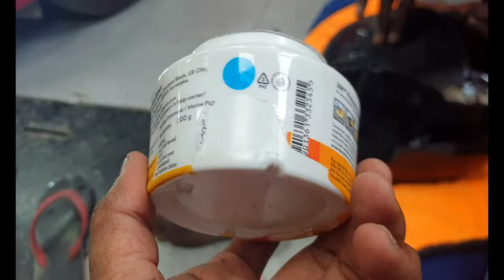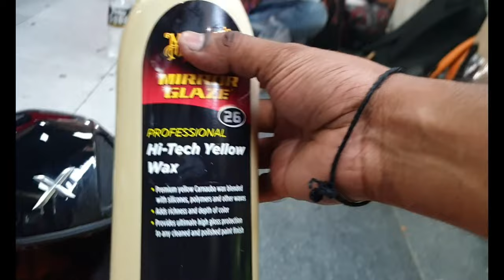Protect Your helmet with a Ceramic Coating | AGV Axor | Car Sense | WORTH IT ? | தமிழில்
Hello, வணக்கம் , नमस्ते , ಹಲೋ , హలో , ഹലോ 🤝🙏
In this video you can find how to protect a helmet by coating it with ceramic coating solution called AutoFurnish

Pricing : 2000/- , If you refer my channel name a flat 500/- rupees discount
Helmet Ceramic Coating done at;
Car Sence
No. 26. St.Thomas Mount, Near Alandur Court, 2nd Hoppman 2nd Street, Thiruvalluvar Nagar, Alandur, Chennai, Tamil Nadu 600016y
👍 Show Some Love & Give this a thumbs up if you liked this video 👍

Gadgets:
Video taken in Mobile (Samsung S9 Plus)

Helmets Used:
AGV K1 Dreamtime
Axor Apex Vivid Solid Black Edition

Thanks for all the love and support cheers! ❤️❤️❤️❤️❤️

Banker on a motorcycle🏍❤️
Solo Rider 🏍❤️
YouTuber and Content Creator 📽🎬❤️
Group Ride Instructor 🏍🏍🏍🏍🏍🏍🏍🏍🏍❤️
"So Screw It, Let's Ride"